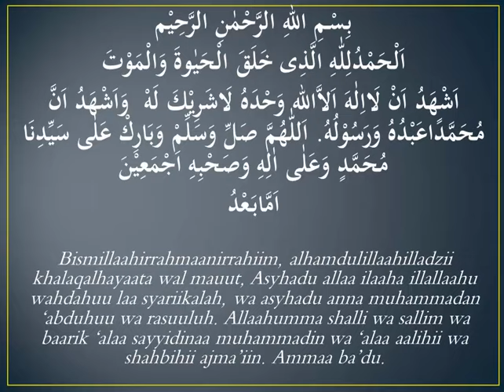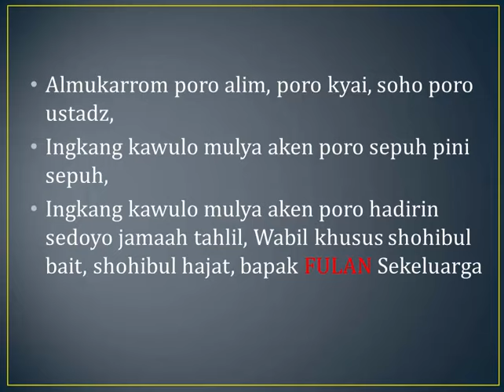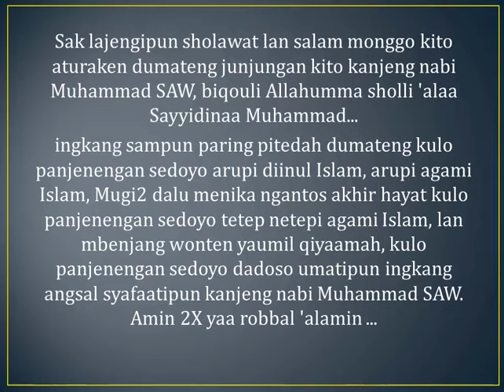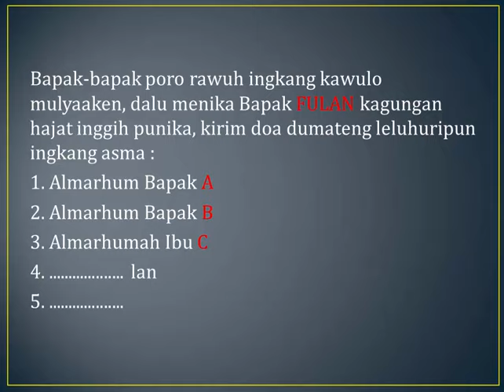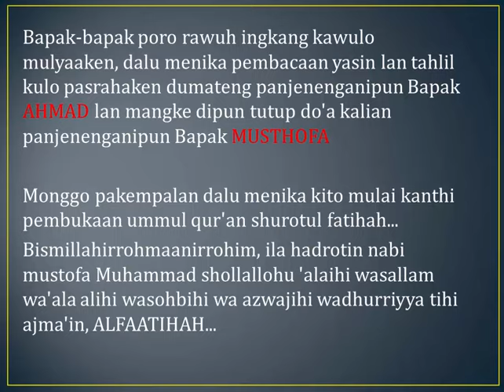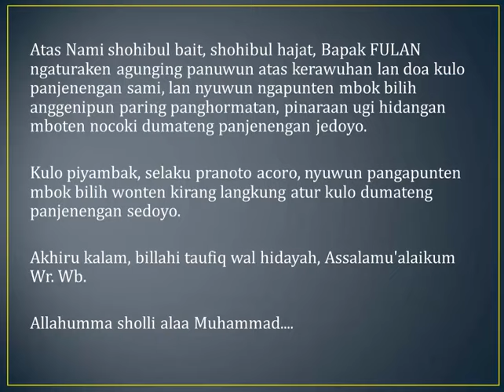Muqoddimah Mimpin Tahlil Bahasa Jawa & Teksnya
Muqoddimah Tahlil Bahasa Jawa & Teksnya

بِسْـمِ اللهِ الرَّحْمٰنِ الرَّحِيْم
اَلْحَمْدُلِلّٰهِ الَّذِى خَلَقَ الْحَيٰوةَ وَالْمَوْتَ
اَشْهَدُ اَنْ لَااِلٰهَ اَلاَّالله وَحْدَهُ لَاشَرِيْكَ لَهْ  وَاَشْهَدُ اَنَّ مُحَمَّدًاعَبْدُهُ وَرَسُوْلُهُ. اَللّٰهُمَّ صَلِّ وَسَلِّمْ وَبَارِكْ عَلٰى سَيِّدِنَا مُحَمَّدٍ وَعَلٰى اٰلِهِ وَصَحْبِهِ اَجْمَعِيْنَ
اَمَّابَعْدُ
Bismillaahirrahmaanirrahiim, alhamdulillaahilladzii khalaqalhayaata wal mauut, Asyhadu allaa ilaaha illallaahu wahdahuu laa syariikalah, wa asyhadu anna muhammadan ‘abduhuu wa rasuuluh. Allaahumma shalli wa sallim wa baarik ‘alaa sayyidinaa muhammadin wa ‘alaa aalihii wa shahbihii ajma’iin. Ammaa ba’du.

Almukarrom poro alim, poro kyai, soho poro ustadz,
Ingkang kawulo mulya aken poro sepuh pini sepuh,
Ingkang kawulo mulya aken poro hadirin sedoyo jamaah tahlil, Wabil khusus shohibul bait, shohibul hajat, bapak FULAN Sekeluarga
Alhamdulillah, monggo kito aturan puji syukur dumateng ngarsanipun Allah SWT kanthi ucapan Alhamdulillahirobbil 'aalamiin, ingkang sampun paring pinten-pinten kenikmatan dumateng kulo panjenengan sedoyo, dene menopo kulo panjenengan sedoyo saget angrawuhi jamaah rutin wonten dalemipun Bapak FULAN kanthi kawontenan sehat wal afiat mboten wonten rubedo menopo-menopo, Mugi-mugi kehadiran kulo panjenengan sedoyo estu-estu dicatet kalian Allah SWT dadoso amalan hasanah fiddini waddunya wal aakhirah, Amin 2X Yaa Rabbal ‘Aalamiin

Sak lajengipun sholawat lan salam monggo kito aturaken dumateng junjungan kito kanjeng nabi Muhammad SAW, biqouli Allahumma sholli 'alaa Sayyidinaa Muhammad...
ingkang sampun paring pitedah dumateng kulo panjenengan sedoyo arupi diinul Islam, arupi agami Islam, Mugi2 dalu menika ngantos akhir hayat kulo panjenengan sedoyo tetep netepi agami Islam, lan mbenjang wonten yaumil qiyaamah, kulo panjenengan sedoyo dadoso umatipun ingkang angsal syafaatipun kanjeng nabi Muhammad SAW. Amin 2X yaa robbal 'alamin ...

Bapak-bapak poro rawuh ingkang kawulo mulyaaken, dalu menika Bapak FULAN kagungan hajat inggih punika, kirim doa dumateng leluhuripun ingkang asma :
1. Almarhum Bapak A
2. Almarhum Bapak B
3. Almarhumah Ibu C
4. lan
5. .

Bapak-bapak poro rawuh ingkang kawulo mulyaaken, dalu menika pembacaan yasin lan tahlil kulo pasrahaken dumateng panjenenganipun Bapak AHMAD lan mangke dipun tutup do'a kalian panjenenganipun Bapak MUSTHOFA

Monggo pakempalan dalu menika kito mulai kanthi pembukaan ummul qur'an shurotul fatihah...
Bismillahirrohmaanirrohim, ila hadrotin nabi mustofa Muhammad shollallohu 'alaihi wasallam wa'ala alihi wasohbihi wa azwajihi wadhurriyya tihi ajma'in, ALFAATIHAH...
Saklajengipun waosan yasin lan tahlilipun, dumateng panjenenganipun Bapak AHMAD kawulo aturaken

PEMBACAAN YASIN DAN TAHLIL
PEMBACAAN DOA
ISTIRAHAT

Bapak-bapak poro rawuh ingkang kawulo mulyaaken, mekaten kolo wau waosan yasin, tahlil, lan doa sampun kolo lan panjenengan lampahi kanthi lancar lan gangsar, Mugi-Mugi, menopo ingkang dados niat lan hajatipun Bapak FULAN estu-estu dipun terami kalian Allah SWT. Amin ...

Atas Nami shohibul bait, shohibul hajat, Bapak FULAN ngaturaken agunging panuwun atas kerawuhan lan doa kulo panjenengan sami, lan nyuwun ngapunten mbok bilih anggenipun paring panghormatan, pinaraan ugi hidangan mboten nocoki dumateng panjenengan jedoyo.

Kulo piyambak, selaku pranoto acoro, nyuwun pangapunten mbok bilih wonten kirang langkung atur kulo dumateng panjenengan sedoyo.

Akhiru kalam, billahi taufiq wal hidayah, Assalamu'alaikum Wr. Wb.

Allahumma sholli alaa Muhammad.